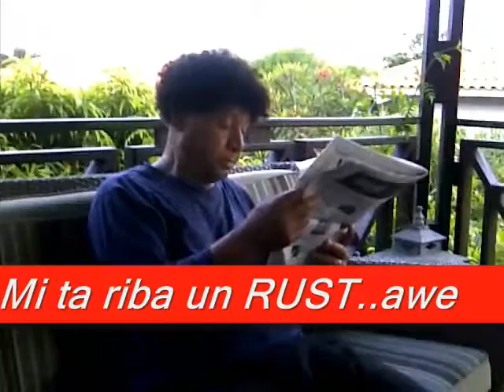Curaçao...Amo esta Isla... ketu bai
Nog steeds blij ..dat ik daar geboren ben.